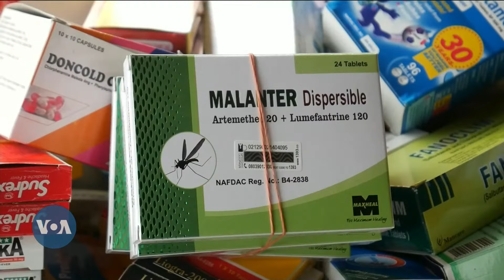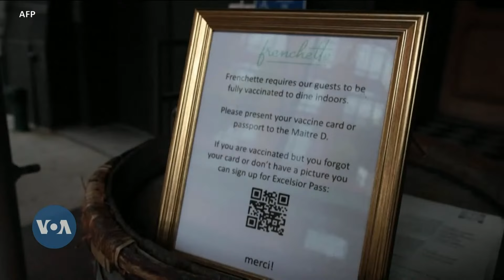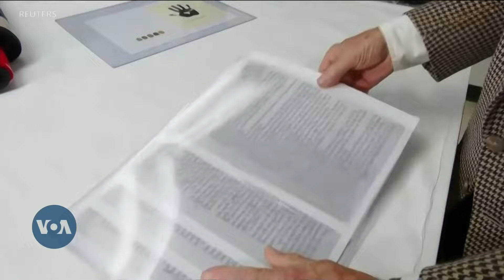Africa 54 - October 15, 2021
Top Stories

U.S. President Joe Biden on Thursday announced that an additional 17 million coronavirus vaccines will be donated to the African Union, as he met with Kenya's President Uhuru Kenyatta.

The World Health Organization's endorsement of the world’s first malaria vaccine marks a major advance against the mosquito-borne illness, which kills some 265,000 children in Africa annually

The killing of a five-year-old girl by a military police officer has inflamed tensions in Cameroon's English-speaking South West Region, where secessionists have been battling government troops for nearly five years.

The Pan-African Film Festival of Ouagadougou (FESPACO) returns to Burkina Faso Saturday after being canceled last year due to the pandemic.  One Burkinabe director, who has made a film documenting a nursery for the infants of sex workers, talks about the importance of telling African stories through cinema.

Kenya police say they have arrested the husband of Agnes Tirop, the key suspect in the murder of the 25-year-old two-time World Championships medalist. Emmanuel Rotich, is suspected to have stabbed Tirop multiple times before fleeing their home. He was arrested in Changamwe, Mombasa Thursday night after being trailed for two days. Meanwhile scores of Kenyans gathered outside the home of the late Tirop on Wednesday to mourn her tragic demise.

The family of former South African President Nelson Mandela is putting roughly 100 of his belongings up for auction to help fund a memorial garden in his honor, including some of his iconic shirts.

The effects of climate change are expected to push more than 200 million people from their homes by 2050, according to the World Bank. The impacts are already being felt in the southern U.S. state of Louisiana, where four major weather disasters struck in a nine month period.

The world’s most famous “starship captain” takes the trek of a lifetime. Plus, new software makes possible virtual trips through the universe, and a mining company in Greenland offers a potentially planet-saving alternative to aluminum.

Big music news from Northern Ghana! Dagbon has a new chief of the talking drum. Alidu Mohammed speaks with Heather Maxwell to share his news and music from Tamale.